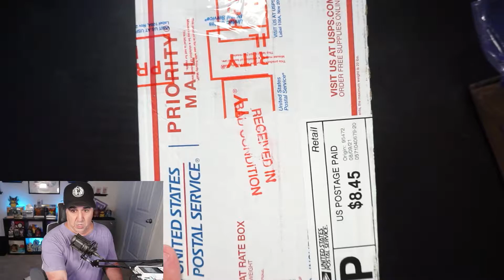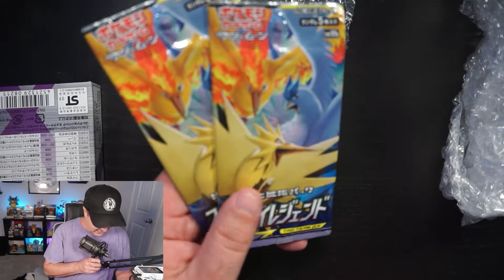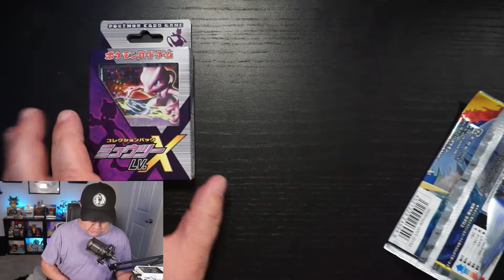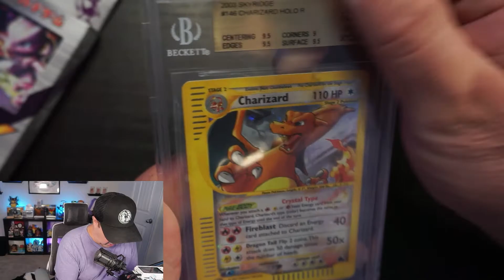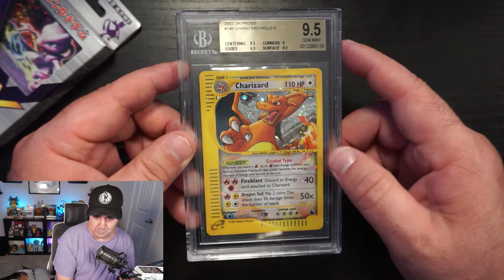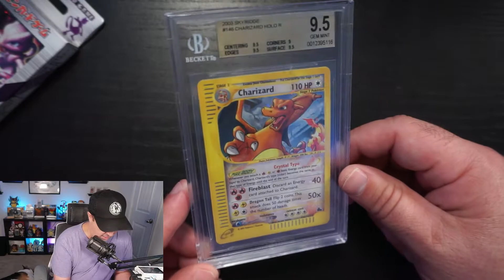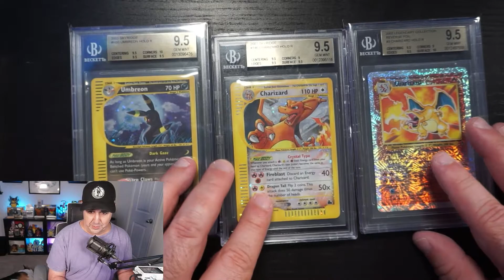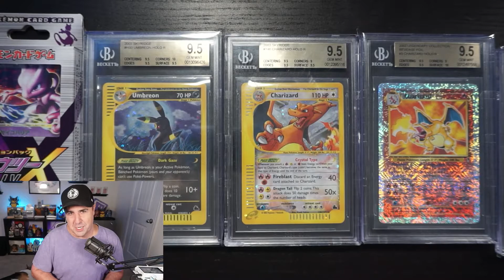I FINALLY PURCHASED MY $12,000 VINTAGE POKEMON CARD HOLY GRAIL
Today is the absolute best day to date in my Pokemon collecting career. Today is the day I have finally obtained my 9.5 Skyridge Crystal Charizard.

My Pokemon Card eBay Store

Have something you want me to open on the channel?

Catch more gaming content from me on Twitch!